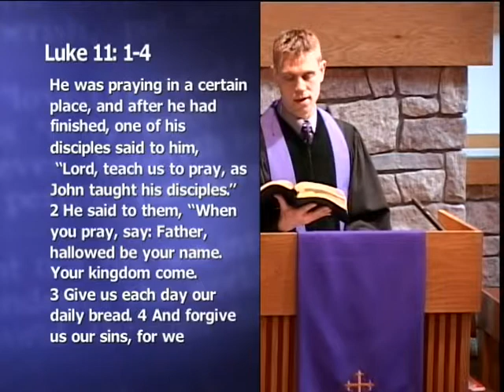March 8, 2015: "Thy Kingdom Come, Thy Will Be Done"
This is the second sermon in the 2015 Lenten Worship Series, "The Strangest Prayer".  Rev. Matthew Sturtevant.